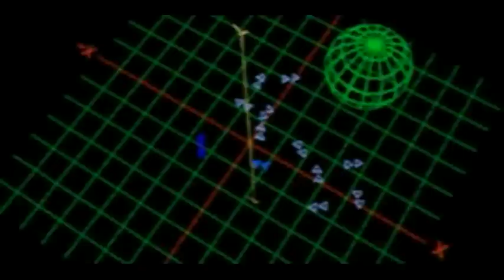Wing Commander Das Hertz des Tigers Teil1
Alle Videosequenzen des PC Spieles zu einem Film zusammengeschnitten.. Teil2 wird noch hochgeladen..